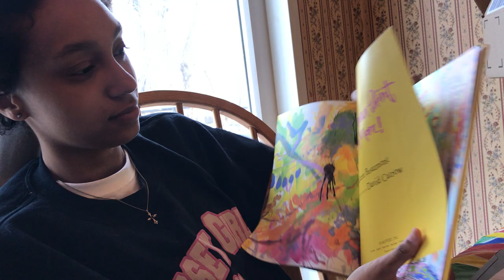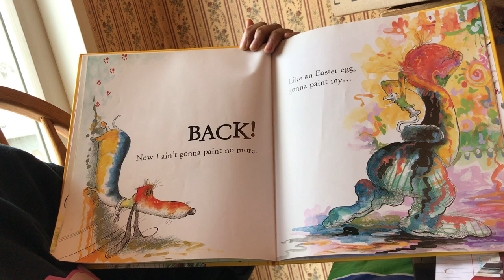Ms Alexa Video 4. 23